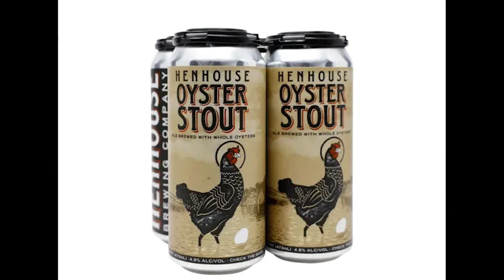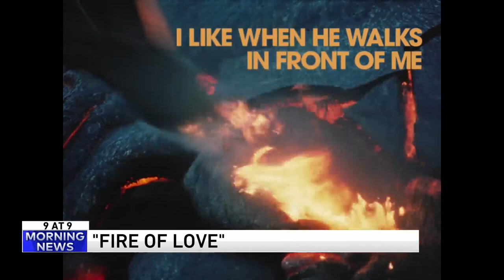9 @ 9: These socks are really expensive